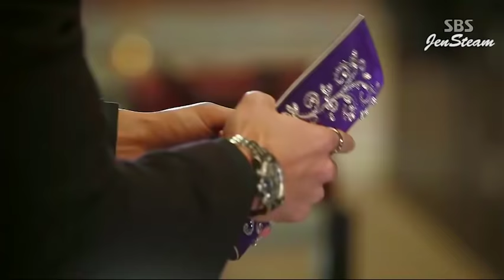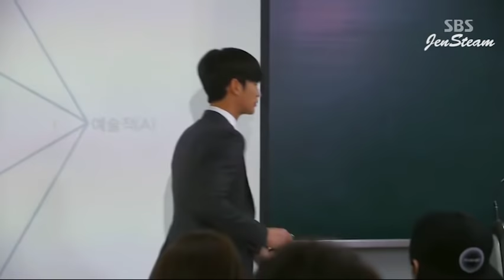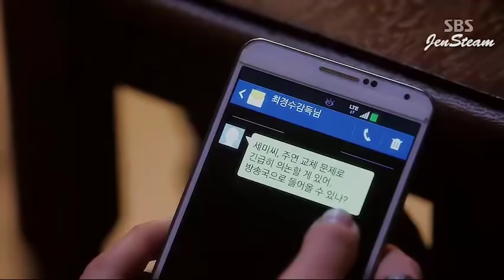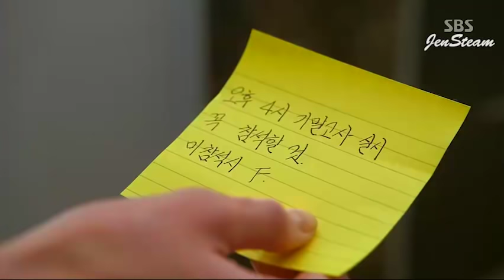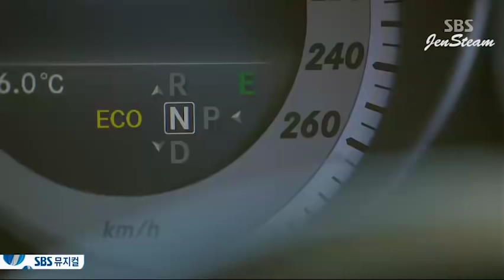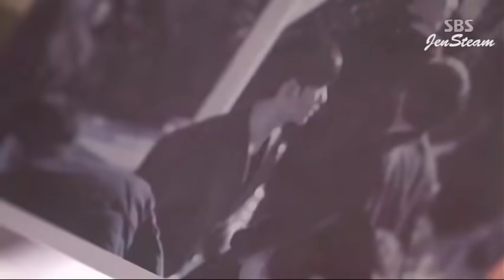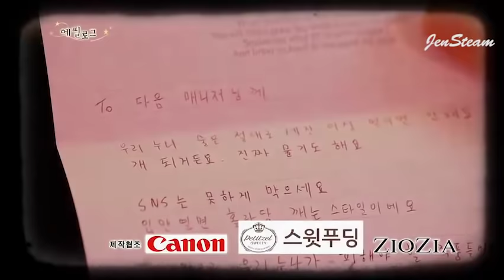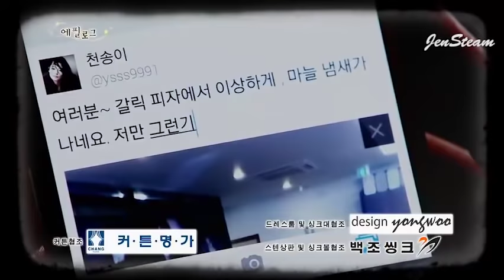My Love From The Star (TAGALOG) EP6